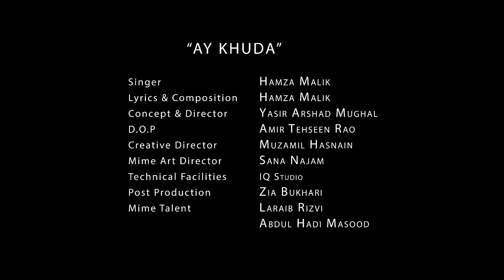Aye Khuda by Hamza Malik - Official Music Video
Listen Hamza Malik beautiful tribute to her late Mother. Really appreciate the effort and emotion expressed in musical terms. Best regards.